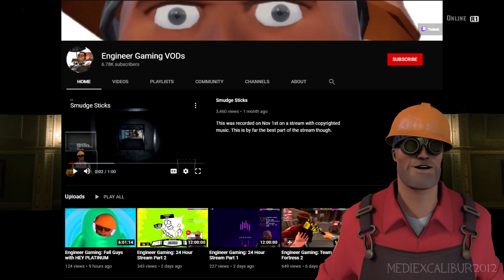Engineer Gaming is now on the PS4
Today the TF2 Engineer will show you how to fix your marriage with Red Dead Redemption 2.